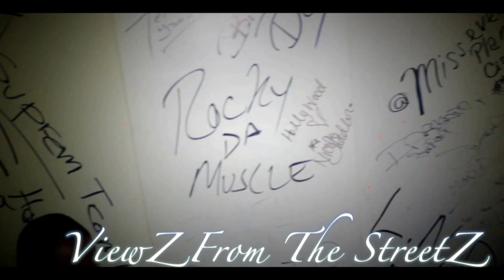LIL JUG x BOOSIE x WEBBIE LIVE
ViewzFromTheStreetz PRESENTS:
LIL JUG x BOOSIE x WEBBIE  FULL LIVE Performance @PURE NIGHT CLUB DUVAL,FLORIDA  FEB-25-2017 Lil Jug performs his Hit single "Rose In The Concrete" to a packed house full of his Florida and South Georgia fans. Boosie and Webbie as expected delivered a great show. This show from the Trill Ent Duo,was regarded as one of their best performances in NorthEast Florida in a long time. Webbie Gansta Muzik 2 on the way. Filmed by DreamKingFilmz for ViewzFromTheStreetz edited by BG and DreamKingFilmz for ViewzFromTheStreetz thanx to Pure Night Club their Promotion teams and  staff. Video Courtesy of ViewzFromTheStreetz